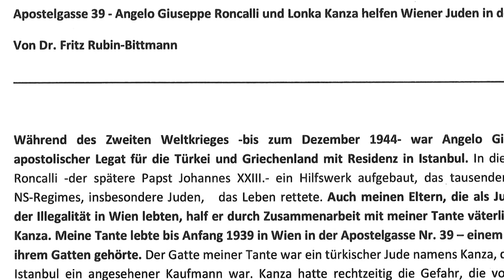"L'Ultimo degli U-boot e l'Angelo di Istanbul" - Trailer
"Negli anni della seconda guerra mondiale un vescovo, rappresentante della comunità cattolica in Turchia, opera senza sosta per salvare ebrei in fuga dal nazismo: mons. Angelo Roncalli, poi Papa Giovanni XXIII, si prodiga per salvare migliaia di ebrei in fuga dal nazismo usando incredibili modalità, stratagemmi, utilizzando mezzi e vie di ogni genere, coinvolgendo con bontà uomini di opposte provenienze e fazioni. I 24.000 ebrei salvati da Angelo Roncalli, dichiarati dall'ambasciatore tedesco Von Papen in Turchia, sono in realtà ben più numerosi. Sulle tracce dei bambini ebrei fatti partire con continui treni verso la Palestina, di navi piene di bambini ebrei fatte passare dal bosforo, di certificati di battesimo falsi e di tanti altri espedienti della carità umana e cristiana viene a delinearsi la figura di un uomo di Dio dalla fede profonda di sconfinata umanità".